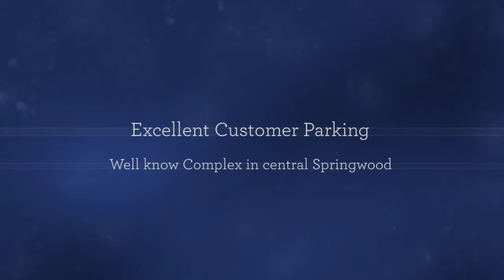Commercialproperty2sell:Office For Sale & Lease:OFFICE SPACE WITH A PARTIAL FITOUT IN SPRINGWOOD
Two adjoining units each 50m2

Air Conditioned

Excellent customer parking as well as secure staff underground parking

Well know complex in central Springwood business district

To find out more Commercial Real Estate in SPRINGWOOD, QLD